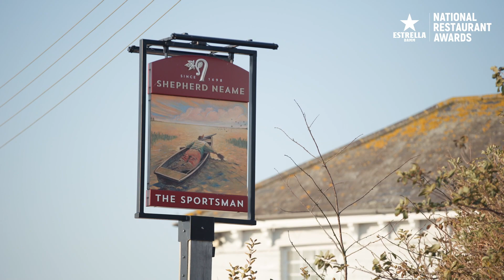NRA Sessions: Stephen Harris, The Sportsman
The Estrella Damm National Restaurant Awards’ Sessions series kicks off with a detailed look at the seminal North Kent gastropub. Watch now to see Stephen Harris discuss terroir, growing his own and the future of The Sportsman.